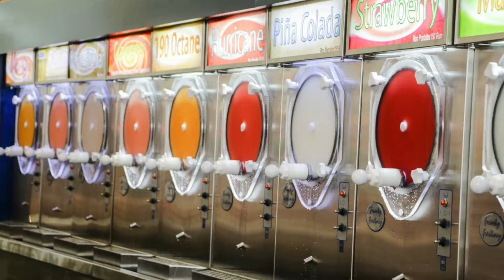What's On My Mind 5 (2017) - TreyLouD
It's that time again! Talking about 2017! 2018 is Here! Let's Go! Follow Young Rascal on the Gram! @yung_rascal

Follow Everybody
HippieDojo

On The Gram!
HGNS: @hgnsoog
Nate G: @soulfreqg
Moon: @moon_hippiedojo
MelloHippie: @mellohypehippie
TLMM: @lxfemademe
KT: @kisutana & @sugnation9091